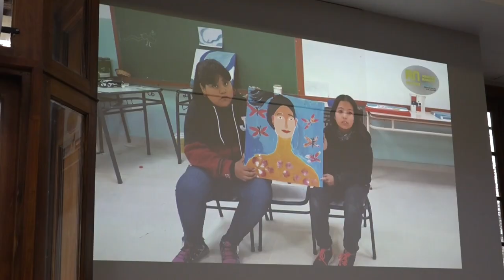MUESTRA ARTÍSTICA SOBRE DD.HH EN LA LEGISLATURA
La muestra estará abierta hasta el 25 de octubre, e incluye dibujos realizados por alumnos y alumnas de la Escuela Primaria Rural Nº 50, de Cipolletti.

El secretario administrativo de la Legislatura, Alejandro Montanari, dio las palabras de bienvenida al acto, que contó con el aporte del ministro de Educación y Derechos Humanos, Pablo Núñez; la secretaria de Derechos Humanos, Evangelina Saizar; y la docente a cargo de la muestra, Sonia Almada.

Una delegación de alumnas y alumnos de 7mo grado de la Escuela 261 asistió a la apertura y posteriormente, llevó a cabo una actividad articulada con la muestra mencionada, que consistió en confeccionar dos tapices con mensajes fundamentados en el concepto del “Nunca Más”.